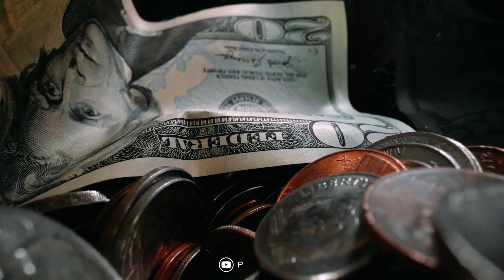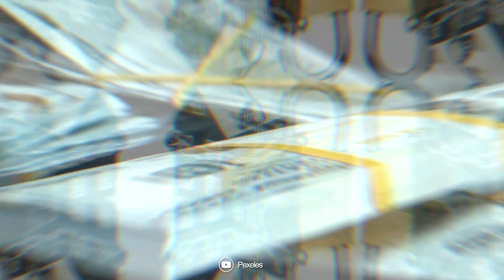La TRAICIÓN HERMANO! MEXICANO PIDIÓ PRESTADO 100 MIL PESOS para IR a QATAR AHORA está ENDEUDADO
SE ACABA de CONVERTIR en MÉXICO una DECEPCIÓN TOTAL